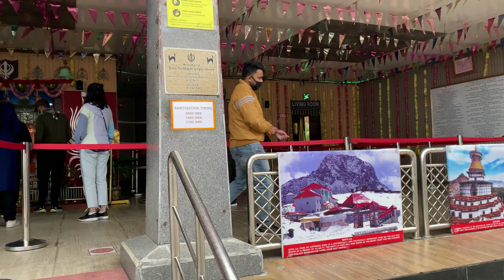East Sikkim vlogs2. Full tour information. Sikkim_vlogs. East_Sikkim_vlogs.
Hello everyone. This is my second video of Sikkim. I have covered east Sikkim. Its like paradise on earth. Sikkim is one of the most beautiful state of India. And If you want to book your travel package for East Sikkim at reasonable price from Gangtok. You can contact Mr. Dilip Ji 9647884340. He is very humble guy.